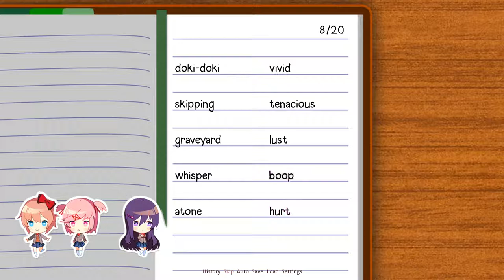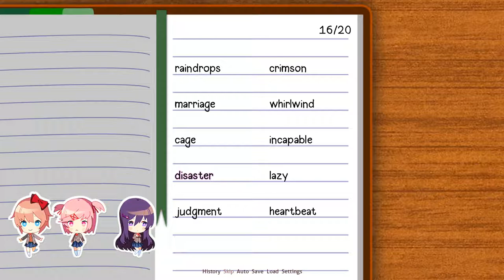Let's Write A Poem!! - Doki-Doki Literature Club #2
Alright, Let's do a stream of videos!! Starting with this one!!

Today, we write a poem about... massacre and kawaii?? This game foreshadows being dark...

Click Like if you enjoy
Click dislike if you didn't
As Always, Cheers